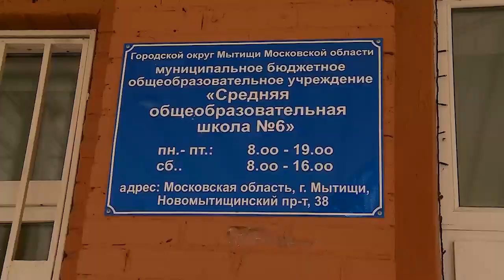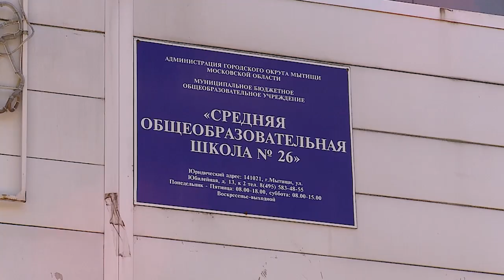Хотим в школу?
В школе должно быть не только безопасно, интересно, но и вкусно! Обеспечить горячим питанием всех учащихся начальных классов – такую задачу поставил президент России Владимир Путин в начале этого года. Инициатива вступит в силу через неделю. По всей стране полным ходом идет подготовка к организации этого процесса. И предварительные результаты неутешительны, около четверти образовательных учреждений к новой мере не готовы. А как дела обстоят в городском округе Мытищи?  (12+)